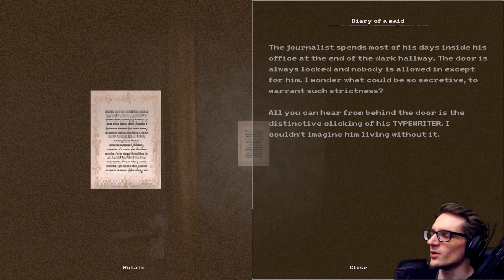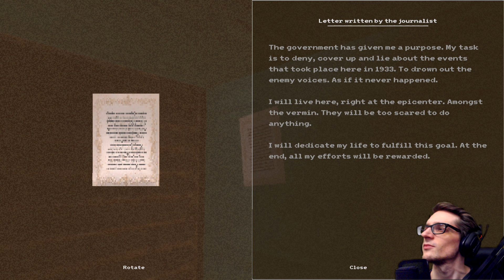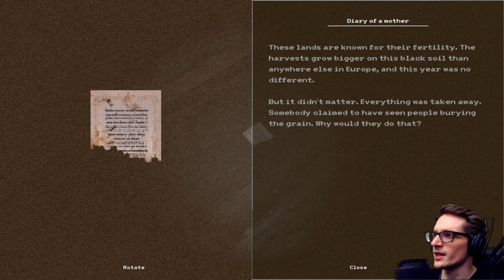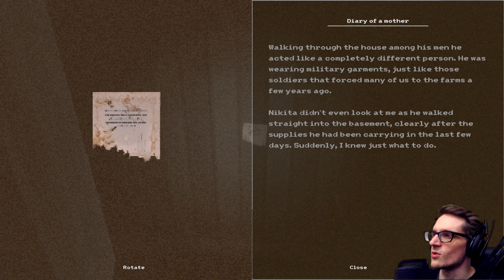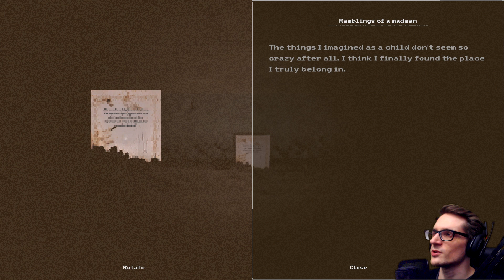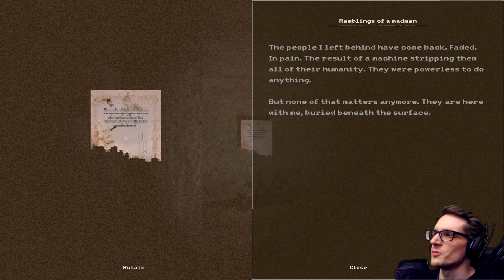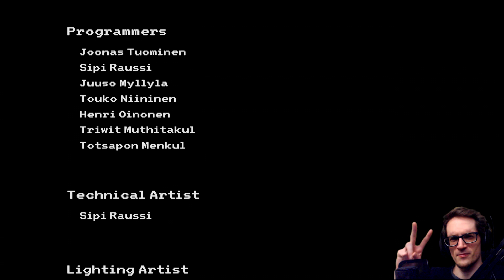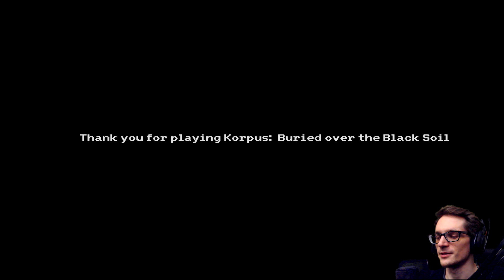We Are The Buried | Korpus: Buried over the Black Soil - [Final]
Korpus: Buried over the Black Soil is a first-person horror game in which you have been sent to evaluate an abandoned house, set somewhere in Eastern Europe. Uncover the houses past and the secrets buried within.

Necothesergal indie horror game itchio itch.io gamejolt demo beta gameplay neco plays let let's play walkthrough playthrough end ending review